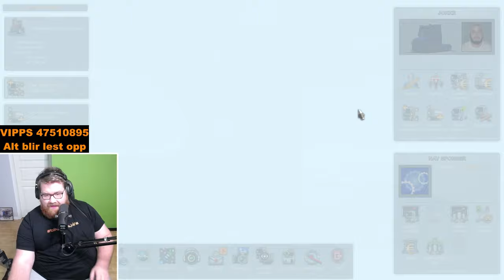NORGES LENGSTE VEI!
Vi streamer euro truck simulator 2!